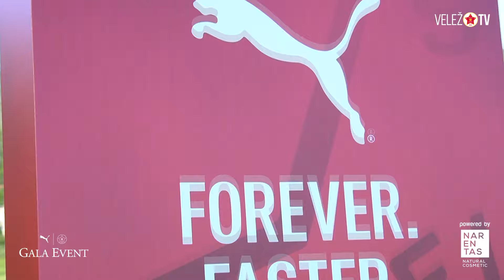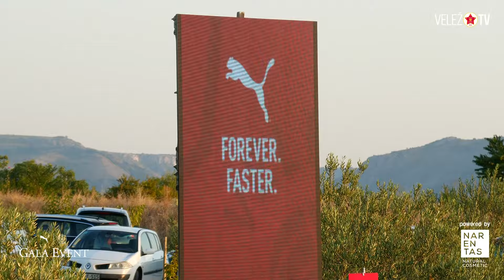GALA EVENT I Velež x PUMA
Naš novi tehnički sponzor je Puma. Velež je prvi klub u Bosni i Hercegovini koji je potpisao ugovor sa renomiranom njemačkom kompanijom, pa je kompletan program u hotelu Emopria održan  8. jula, izuzetno važan ili historijski za nas.

- Prepoznati smo kao ozbiljan i respektabilan klub. Velež konstatntno raste u svim segmentima, rekao je tom prilikom predsjednik Senad Kevelj.

- I ovo je okazatelj da pravimo iskorake u svim segementima. Pokušavamo sve podići na nivo više i postavljati standarde, poruka je zamjenika predsjednika Admira Rahimića.

Veliko zadovoljstvo iskazao je u ime kompanije Puma menadžer Armin Sulejmanović.
- Velež je veliki i klub s tradicijom. Naš motiv je bio da imamo jedan od najvećih klubova u BiH, poručio je.

Upravo je Sulejmanović parafirao ugovor s našim predsjednikom Keveljom. Kako je sve izgledalo te večeri, pogledajte u priloženom videu.

Besplatno je.